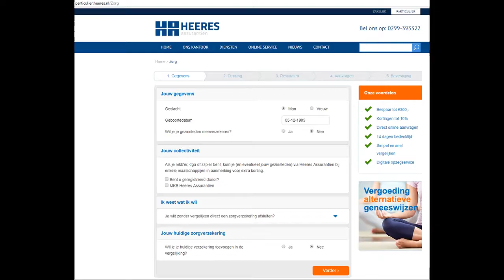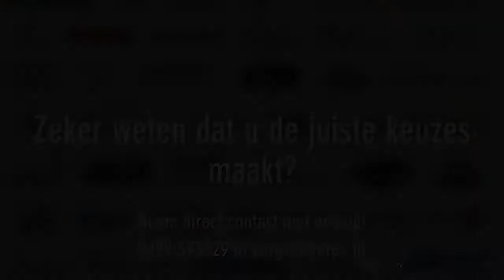Heeres Zorg Def 2